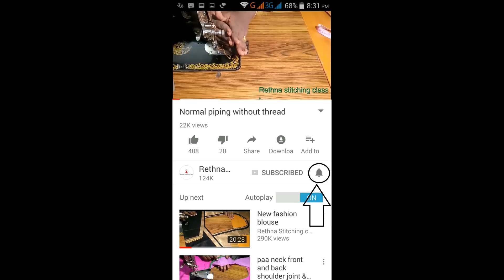Silk saree blouse design - sleeve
This video shows the sleeve of the previous silk blouse. try this also...